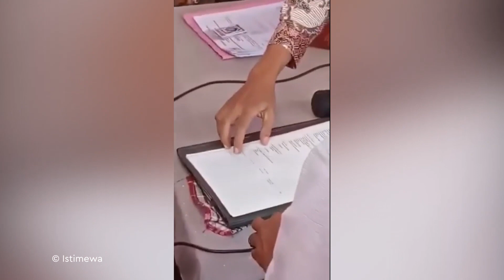Perlakuan Awalnya Begitu Manis, Selesai Tanda Tangan Langsung Talak!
KAPANLAGI.COM - KLovers,
Beredar video yang memperlihatkan dua keluarga saling berkelahi di acara pernikahan. Gara-garanya tak lain mempelai pria langsung menceraikan sang istri setelah selesai ijab kabul.